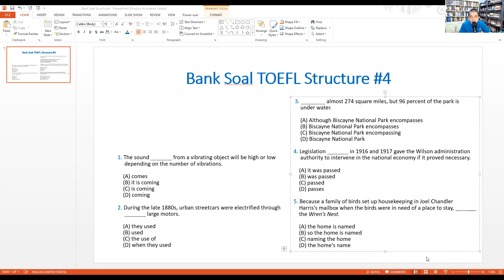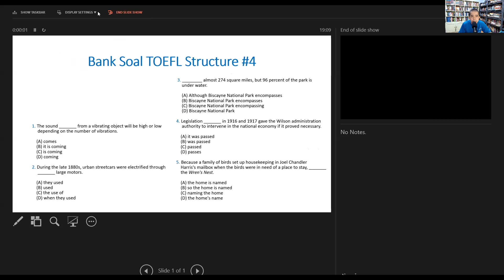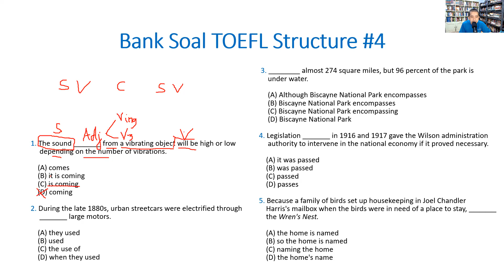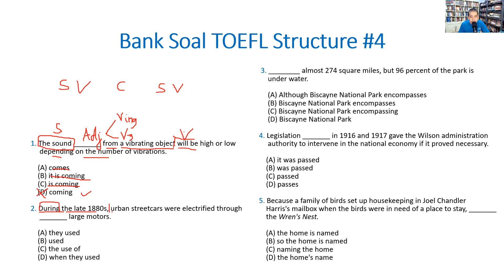BELAJAR TOEFL BAGI PEMULA: PEMBAHASAN BANK SOAL TOEFL STRUCTURE #4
Ini adalah video lanjutan pembahasan soal Structure TOEFL no 4. Link ebook ada pada bagian ABOUT/TENTANG di channel ini. Thanks.